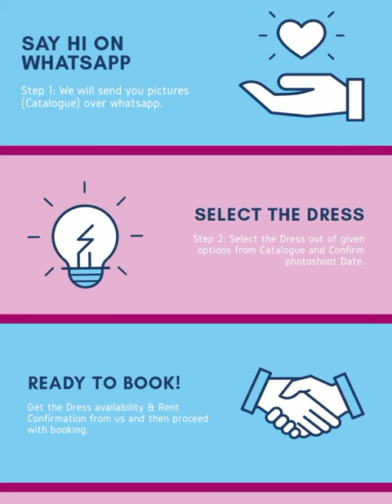Maternity Photoshoot Gowns